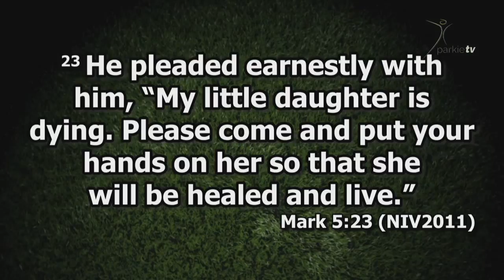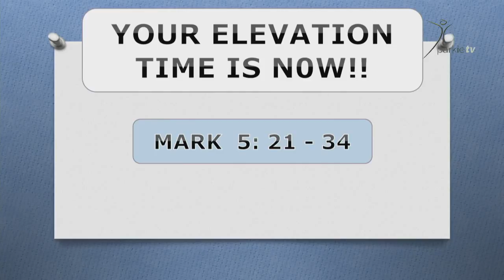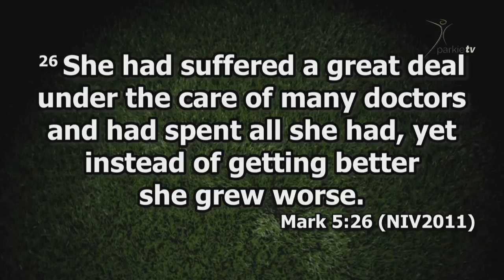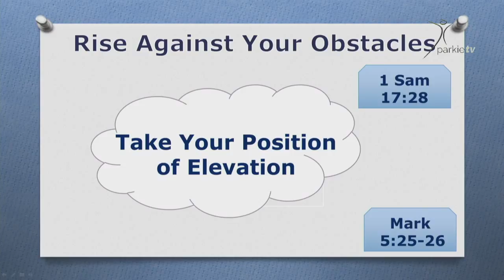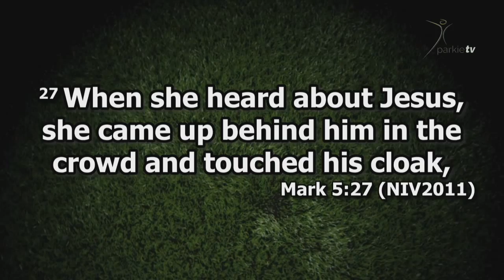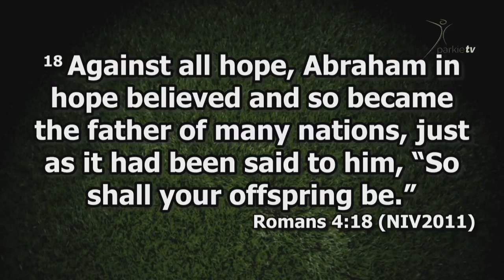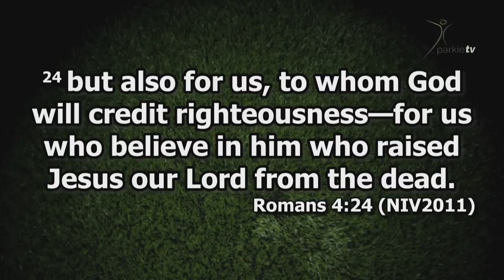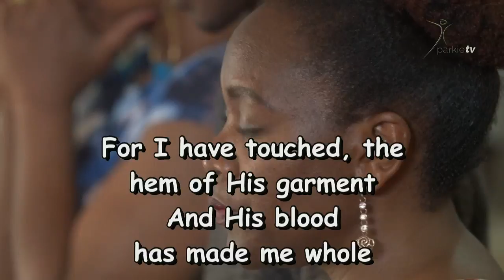25th February 1st Service